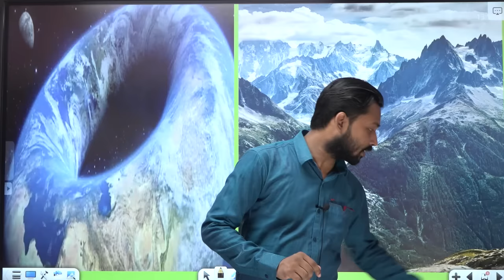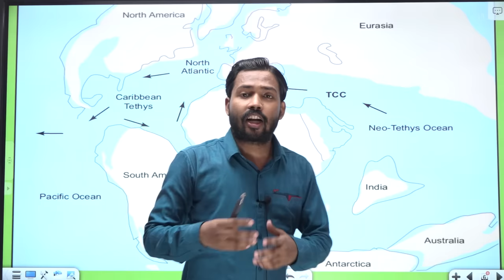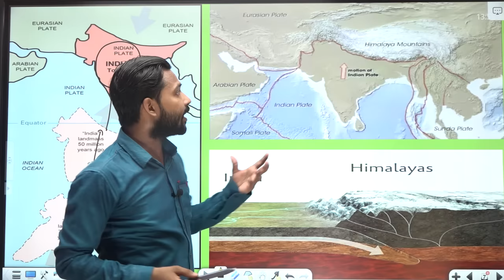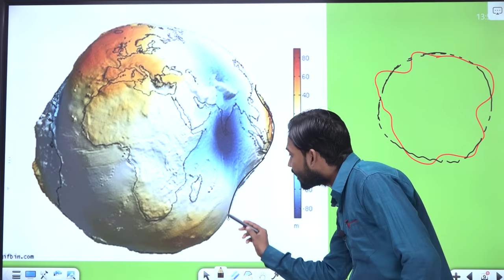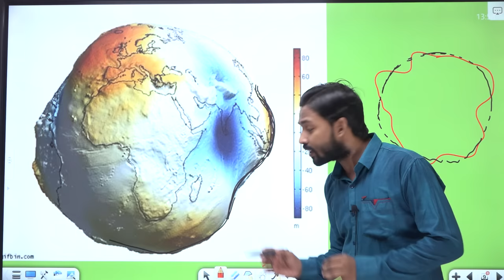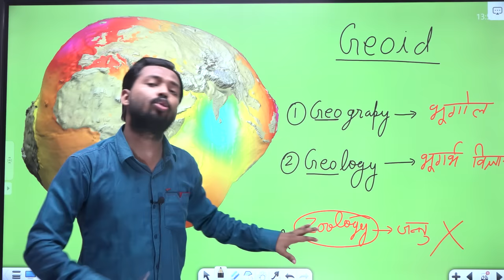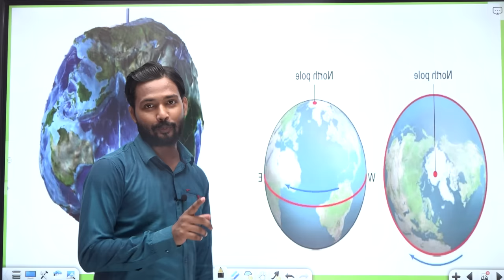पृथ्वी की आकृति कैसी है ? | Shape of Earth | Angaraland and Gondwanaland | Geoid Shape of Earth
About Coaching:-

About Video :-